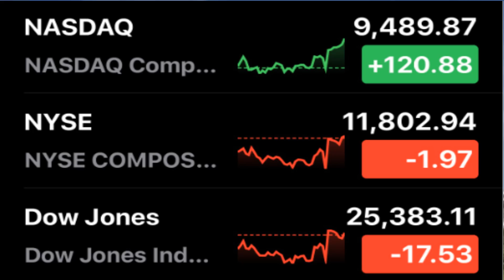川普制裁中國 為何沒有立即取消 香港特殊關稅地位?